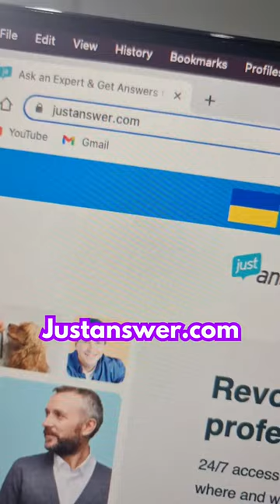Easiest Way To Make Money Online With Your Phone!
✅ How I Make $1,000+ Daily! 😊
Watch a Quick Video To Learn How